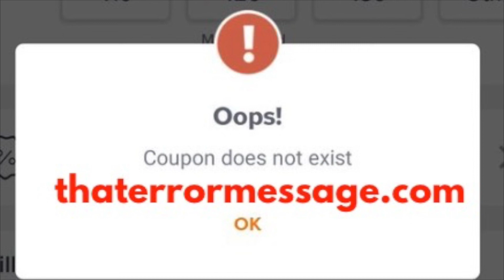Coupon does not exist (Swiggy)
Epic Amazon Deals Hold Software providers accountable! We rely on the community to share feedback on errors happening to them. What are others saying?